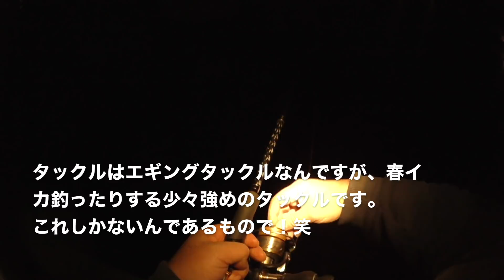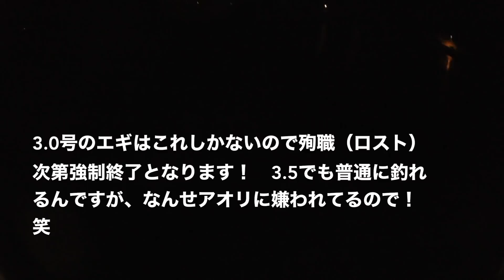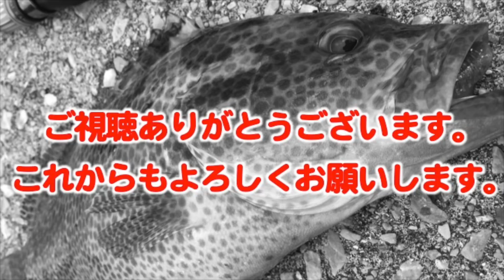アオリイカに嫌われた男がサクッと秋イカ釣れるのか？久しぶりのエギング！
久しぶりのエギングです！

使用してるフロロカーボンリーダー
fathom

こちらもフォーローよろしくお願いします！

【効果音、音源】使用させてもらってます。